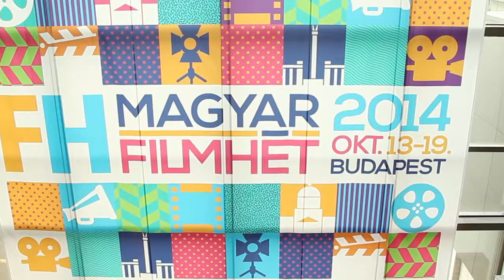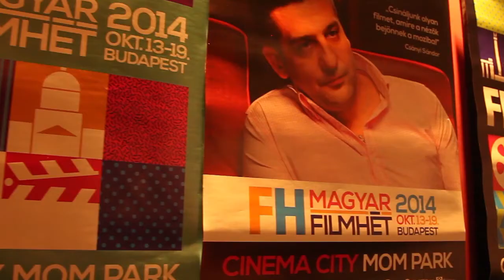HSCTV Magyar Filmhét Interjú Havas Ágnessel